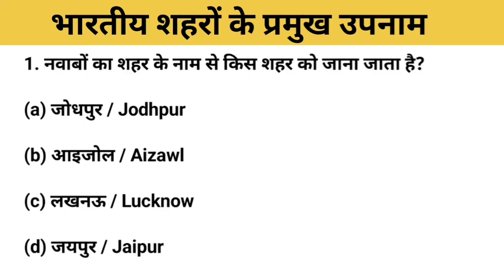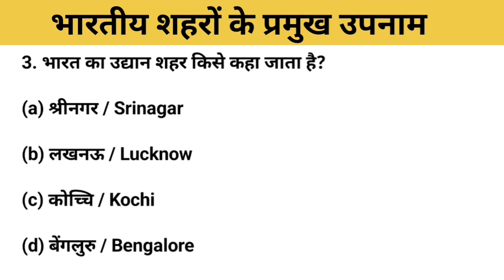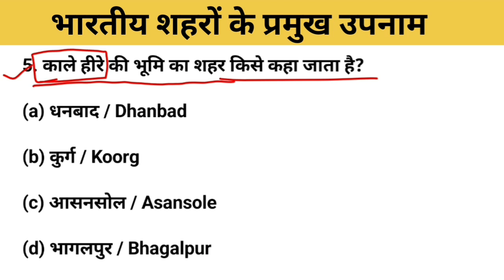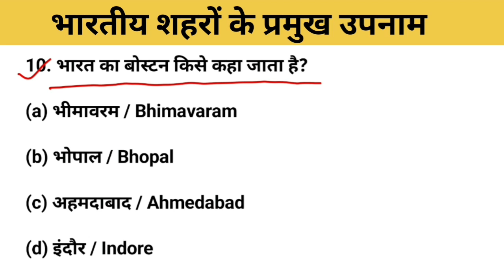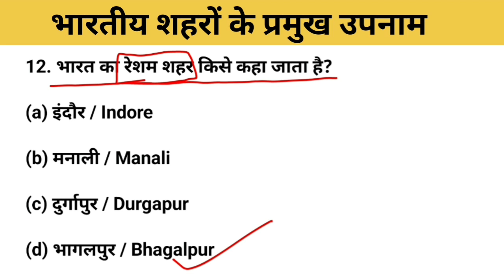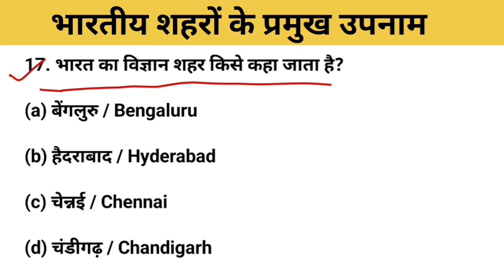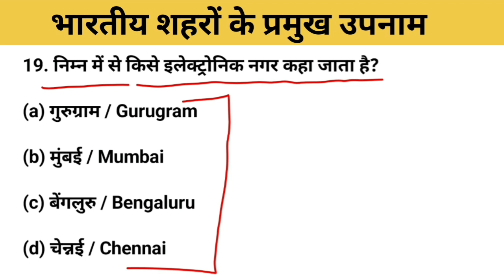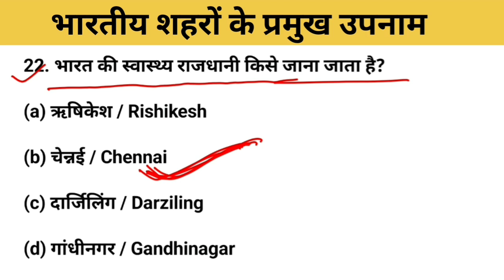भारतीय शहरों के प्रमुख उपनाम | Top 50 Questions | Most Important For All